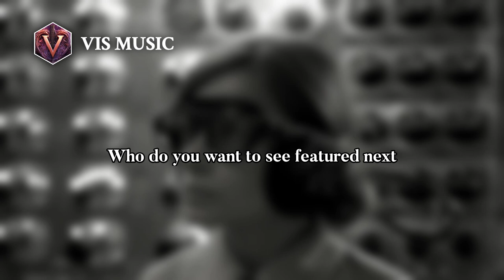Sophie Viney: Melodies that Captivate | Composer & Arranger Biography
Sophie Viney is an English composer and arranger. Her compositions have been performed at significant venues such as the Royal Festival Hall, Wigmore Hall and St. Martin-in-the-Fields and her music has featured in the Spitalfields Festival and the Brighton Festival. In February 1999, Viney received critical acclaim in The Times for her work Music of the Spheres which was described as "eerily conjured". Her choral work Missing God was commissioned under the Society for the Promotion of New Music's Adopt a Composer programme and performed by the London Oriana Choir in 2003. She has written for the Philharmonia and has also written for theatre groups such as Watford Palace Theatre, and Barbican Studio Theatre. On 7 March 2015, Sonatina in 7 and 5 was broadcast on BBC Radio 3 as part of a programme aired on the eve of International Women's Day. Her music is influenced by phenomena ranging from the wedding chant of Masai warriors to passages from scripture.